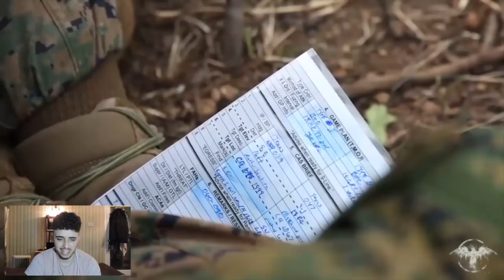United States Marine Force Recon probably one of my favourite units!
Welcome to Names Nicco!

Reaction Military Content and Airsoft throughout!

MY EDITOR KYE!

KYE SOCIAL MEDIA!